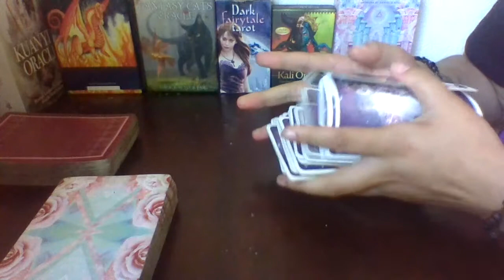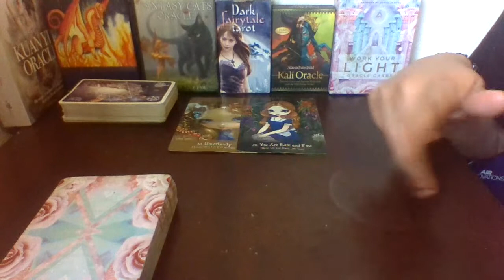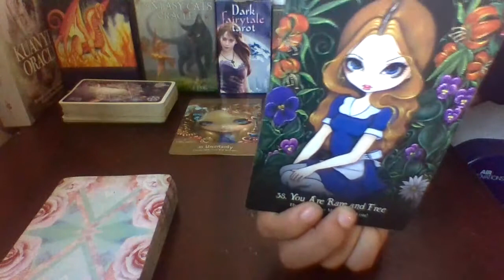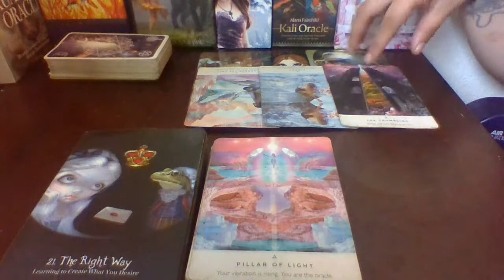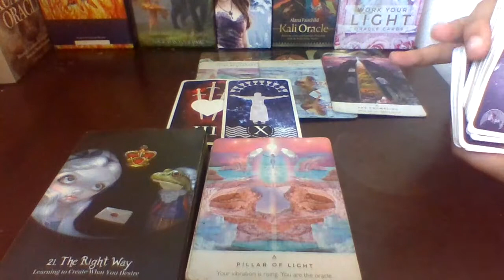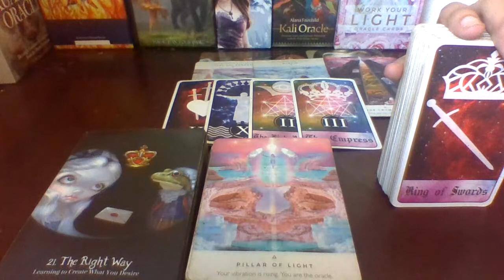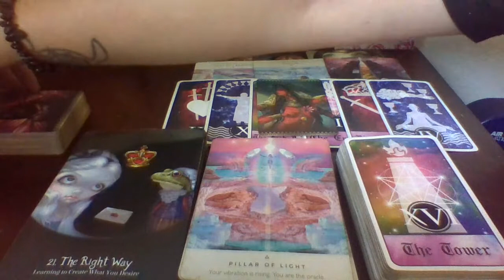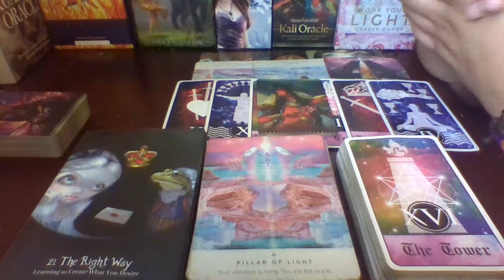~I know you think you Don't want this, BUT Trust me You Do~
What You Need to Know in the
Next 72 Hours